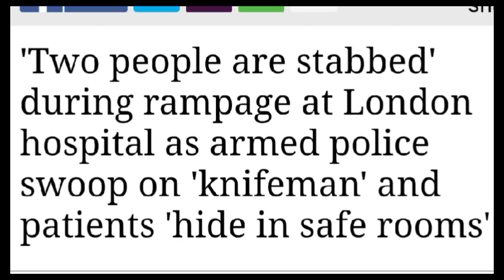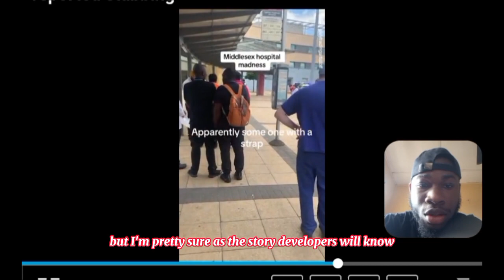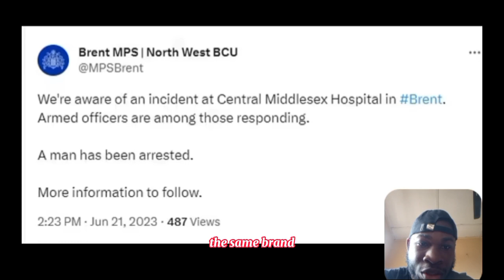Chaos in London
Watch all uncensored content now on
R U M B L E